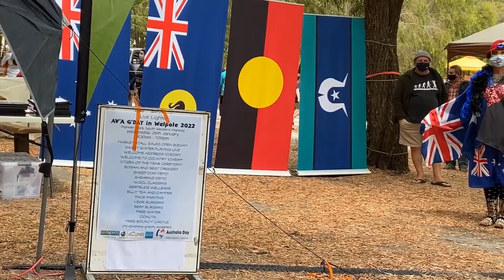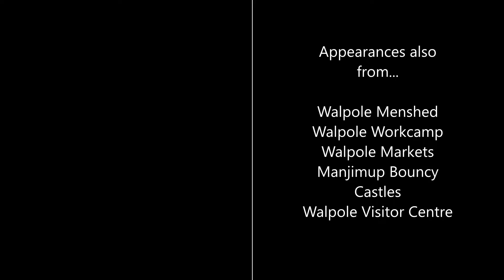Livelighter Av a' G'day Walpole 2022